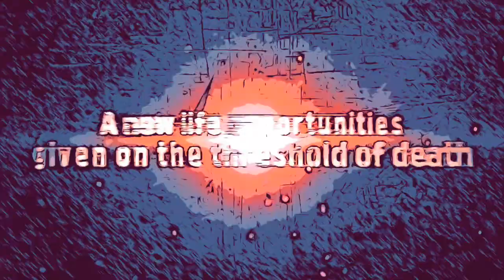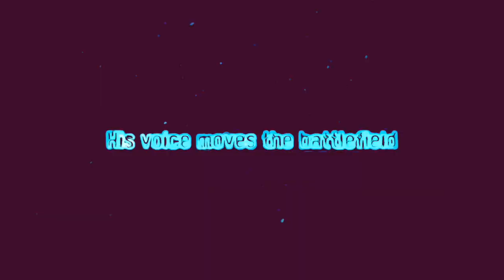Why Solo Leveling will never get an anime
Very few Manhwa/ webtoons have gotten an anime (Noblese, God of Highschool, Tower of God... to name a few). But here are my thoughts on why I thing Solo Leveling will probably never have an anime despite the webtoon being super successful and being one of the most hype inducing manga/ webtoons/ webcomics/ manhwa out there.

0:00 Intro
0:39 reasons
3:11 conclusion

Also thank you to our new and old viewers and subscribers :)